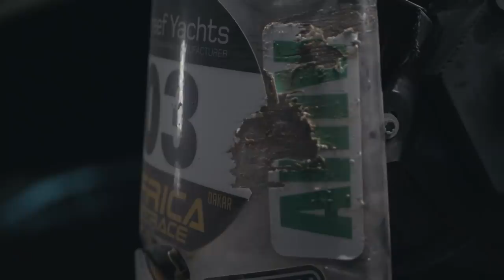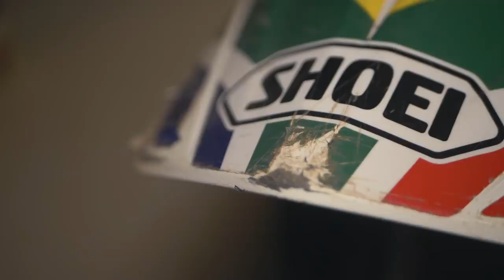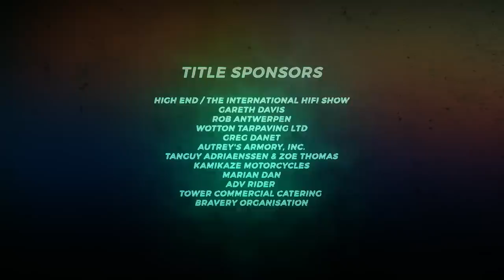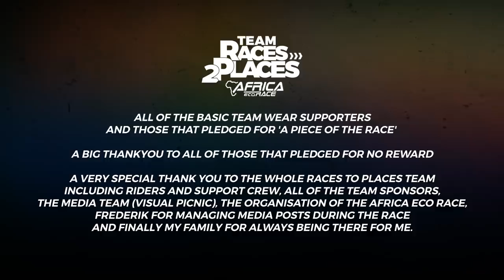Race 2 Dakar 2020, Africa Eco rally Race, Team Races to Places Ep.16 with Lyndon Poskitt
This is the 16th episode of the Race to Dakar 2020 : Africa Eco rally Race Team Races to Places with Lyndon Poskitt Racing.
We are in stage 11, the second last stage of the race. 474km from Idini (Mauretania) to St.Louis (Senegal) with a SS of 187 km, which proves to be a hard stage in the tricky sands of Mauretania.
News reaches the bivouac that one of the team members has been involved in a crash on the liaison after the SS. With no more information, the whole team is very worried. They only know that Joey Evans has been evacuated by helicopter to the hospital after hitting…..a camel.
The only thing they can do is hope for the best, and maybe, just maybe everything works out ok and Joey is able to make it to Dakar…….